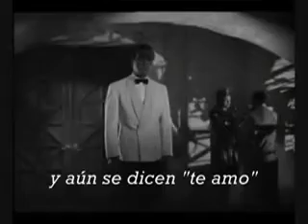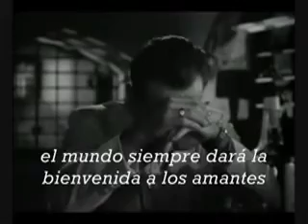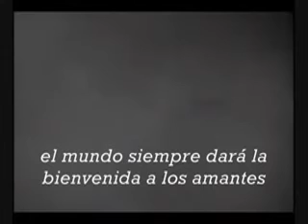Casablanca as time goes by - Dooley Wilson - subtitulos en español